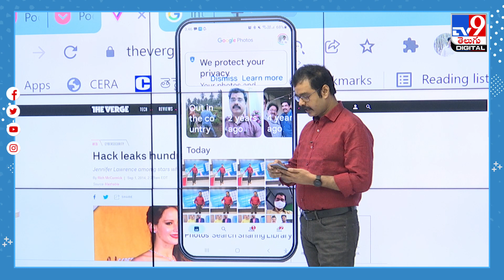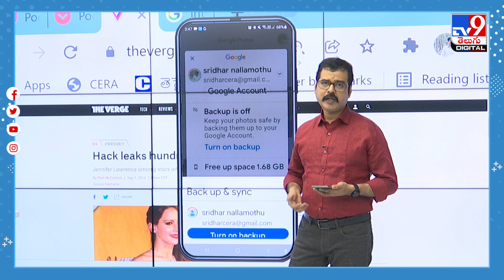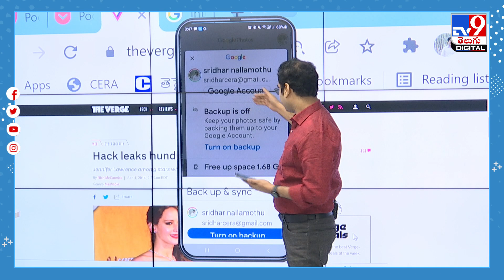మీ పర్సనల్ ఫొటోలు అంగట్లోకి వెళతాయి, జాగ్రత్త! | Gadget Guru - TV9